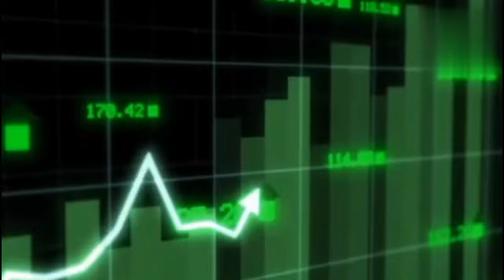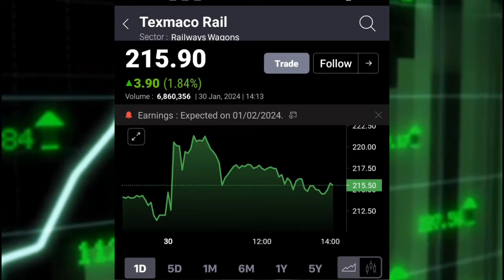TEXMACO RAIL SHARE LATEST NEWS TODAY TEXMACO RAIL SHARE ANALYSIS कंपनी के मजबूत नतीजे आएंगे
TEXMACO RAIL NEWS TODAY I TEXMACO RAIL LASTEST NEWS
शेठी सर ने दी बड़ी राय
@S B STOCK NEWS
TEXMACO RAIL & ENGINEERING LTD SHARE  NEWS TODAY
TEXMACO RAIL SHARE LATEST NEWS
ANIL SINGHVI NEWS STOCK MARKET INDIA
STOCK MAESTROO